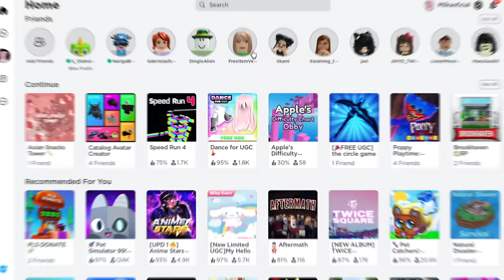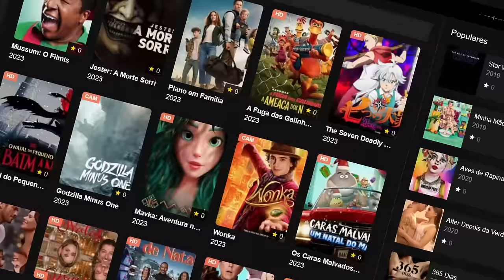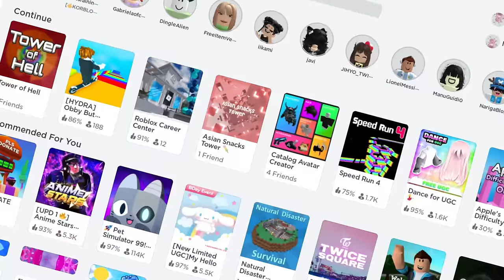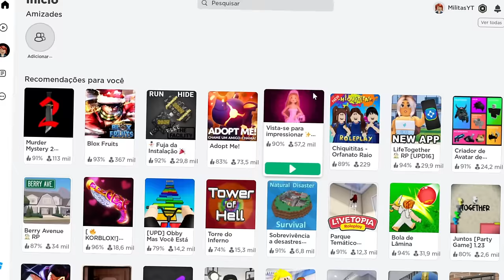COMO PEGAR 10 ITENS GRÁTIS (PRETO E BRANCO) NO ROBLOX!